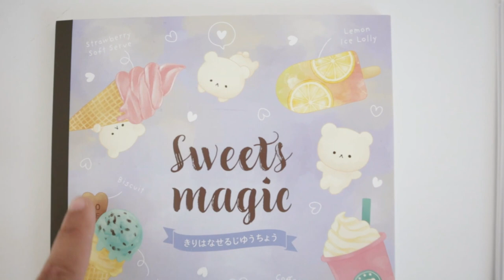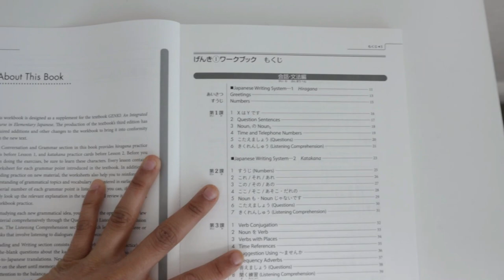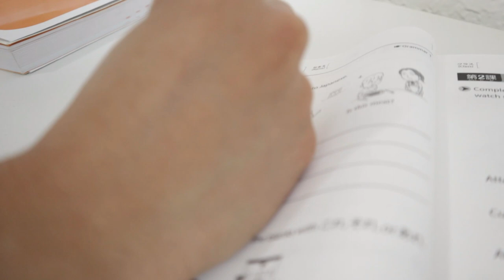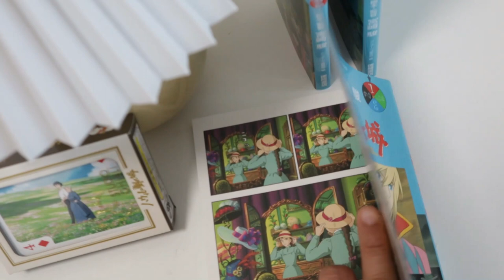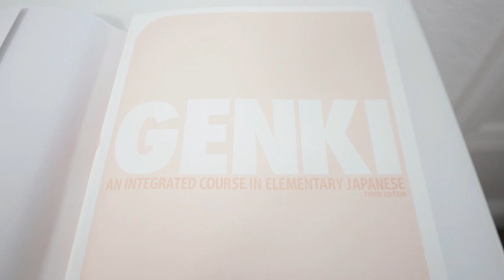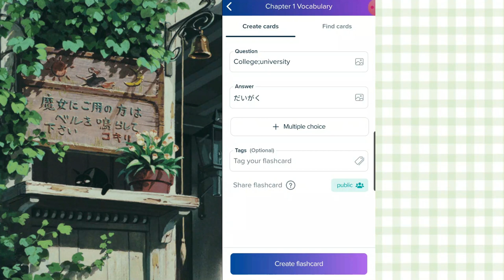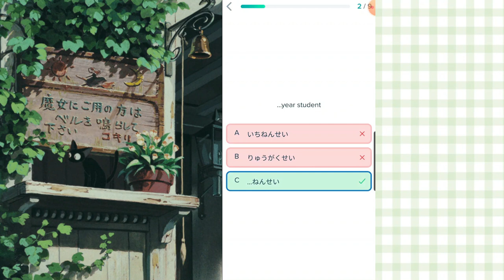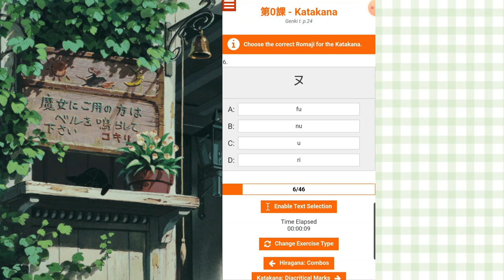Japanese Study Routine for Complete Beginners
みなさん、こんにちは! In today's video I'll be showing you my study routine at the moment. I'll be showing you some tips for complete beginners at Japanese. I really wanted to start from the very beginning and practice the basics of Japanese. I recently took a 7 week Japanese course where I was able to relearn some basic Japanese grammar, hirgana/katakana, and vocabulary. I'll be showing you some of my favorite apps and websites for Japanese. I hope you enjoy the video! ﾉ◕ヮ◕)ﾉ*:･ﾟ✧

♥WEBSITES